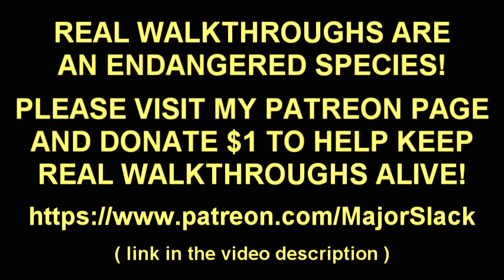Skyrim Pure Thief Build Walkthrough 100% STOLEN LOOT Part 27: Markarth Rip n' Runs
Here's how to create a Skyrim pure thief build from scratch on Legendary difficulty.